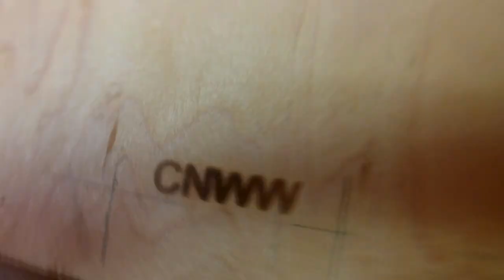Making A Hockey Puck Display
In this video I make a Hockey puck display meant to hang on the wall. I used walnut for the frame, 3/4" maple plywood for the middle and mdf for the back. I tried using "maker" construction adhesive to attach the back to the middle section and it didn't hold as well as I'd like so I came back with a few pin nails and tacked it in place. Overall a fast and fun build!

Always be careful and use the proper safety equipment when woodworking.